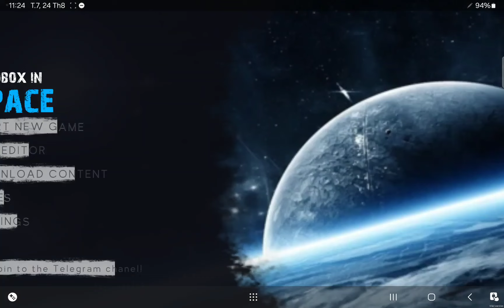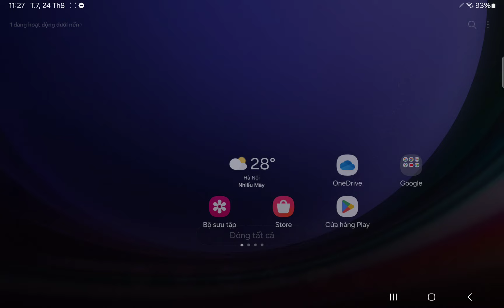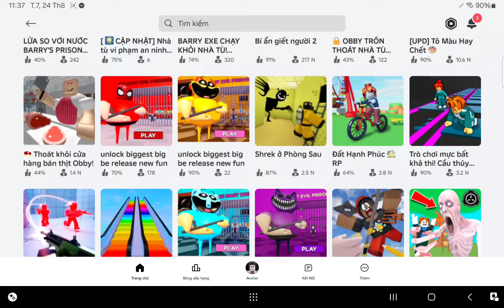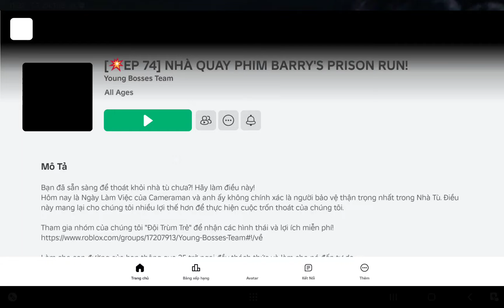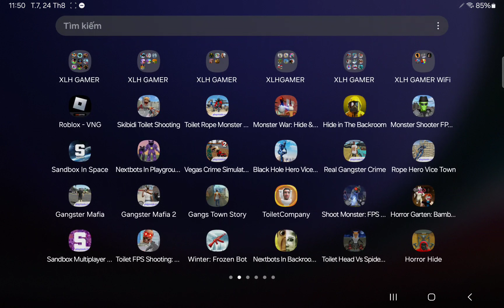Toilet Rope Monster Game 3D,Sandbox In Space,Roblox,Nextbots In Playground Mod,Hide in The Backroom